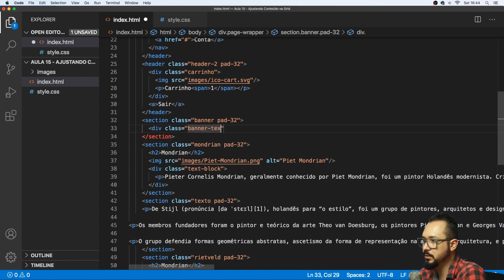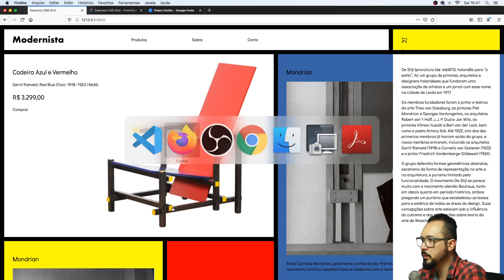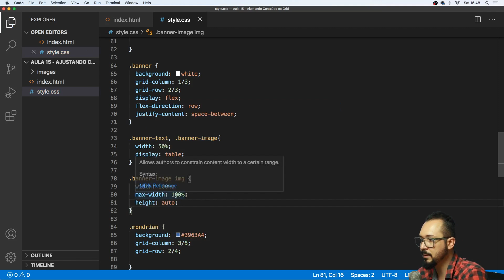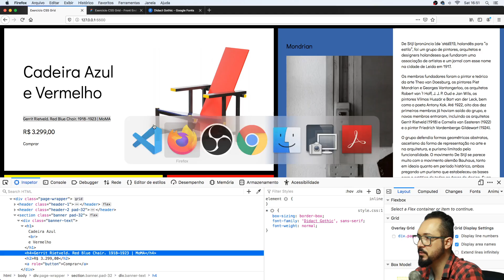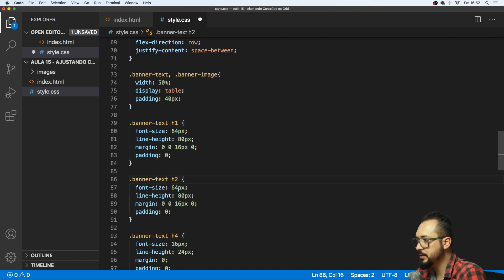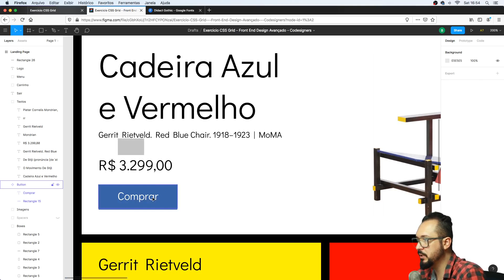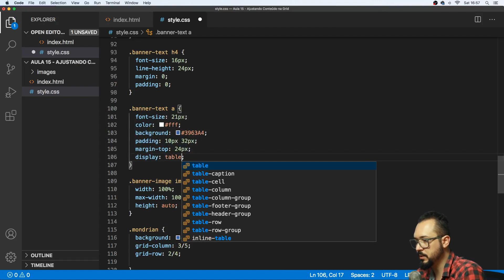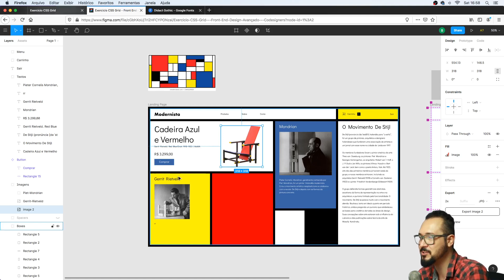16 CSS Grid Fazendo o Banner